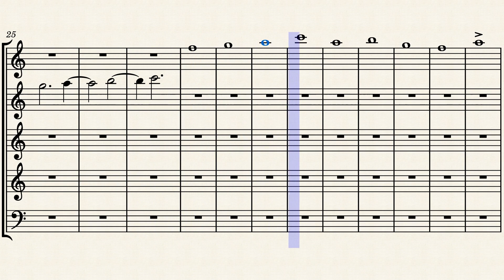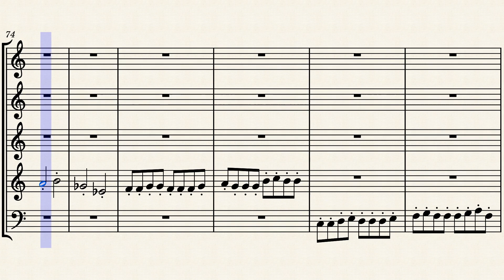The change of the wind High school Wind Quintet by Joncarlo Nazario